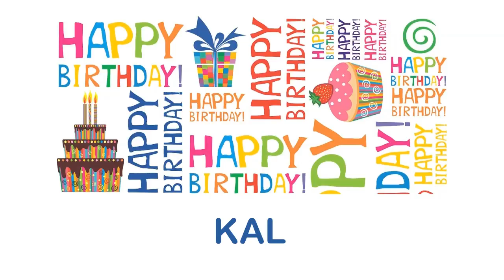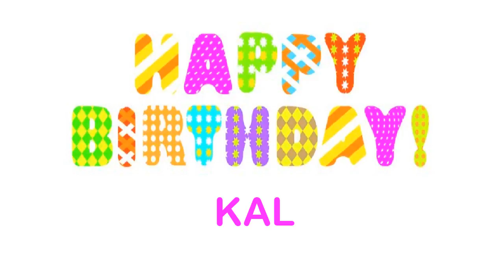Kal Birthday Wishes